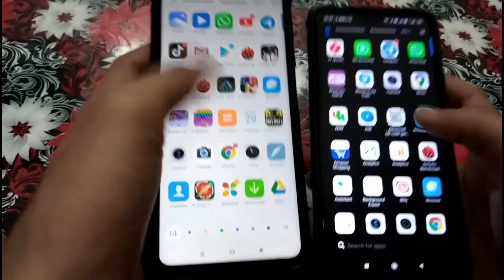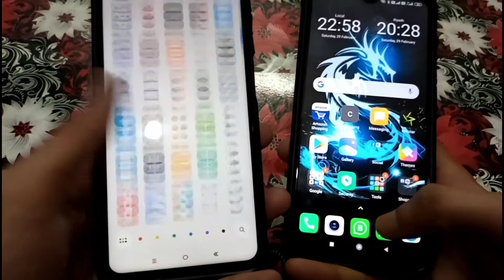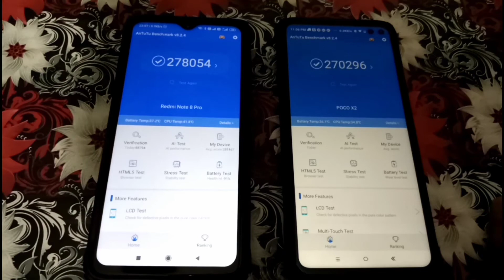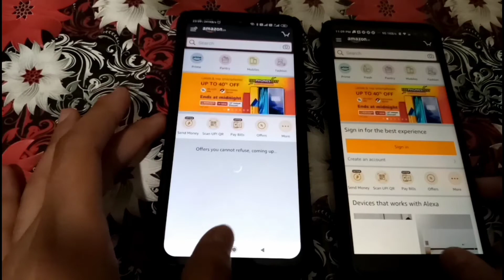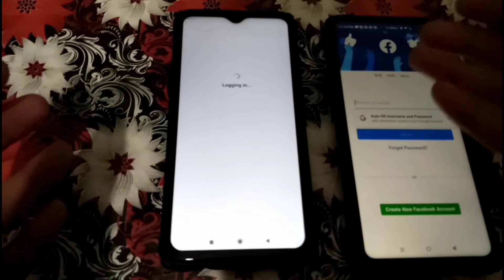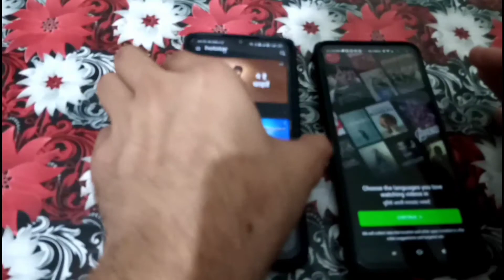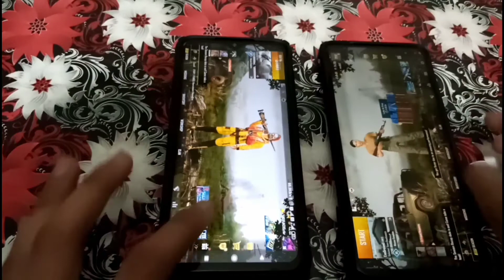Poco X2 vs Redmi Note 8 Pro Speed test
Poco X2 vs Redmi Note 8 Pro Speed test. Redmi Note 8 Pro Vs Poco X2. Comparison Between Poco X2 and Redmi Note 8 Pro.